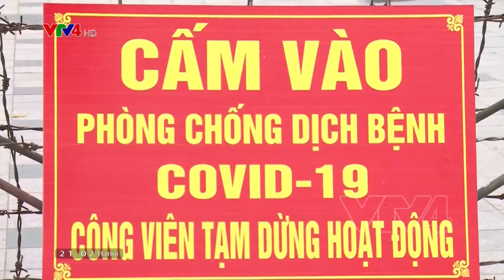Tiếp tục thực hiện nghiêm cách ly xã hội